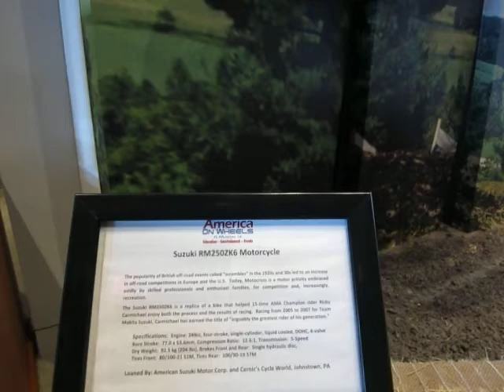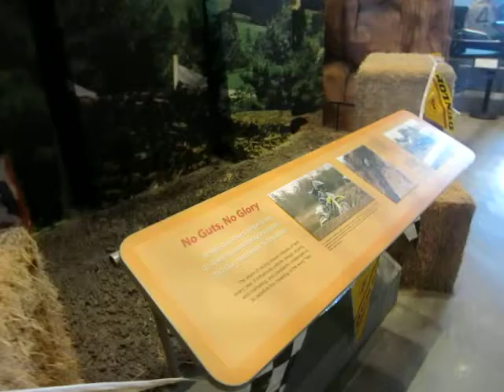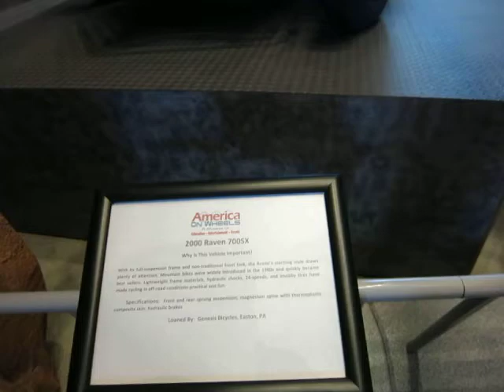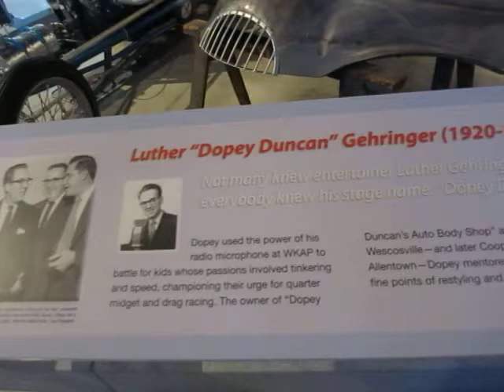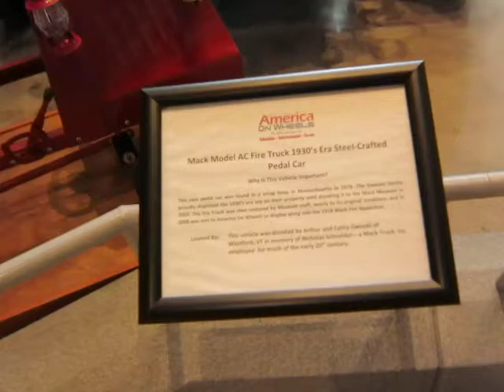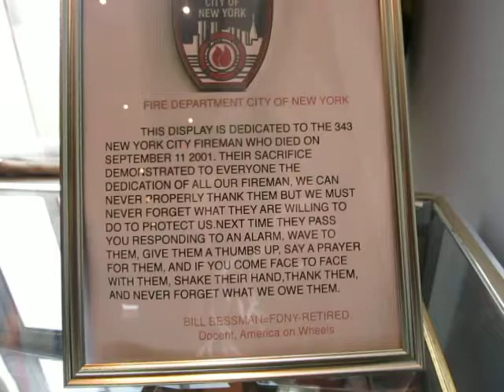1918 Mack Firetruck America on Wheels Museum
I begin America on Wheels Museum tour, friendly chat with a volunteer, then motorcycles, racing cars, & the great treat at the end a long look at a 1918 Mack Firetruck.  Sorry I hum when I am happy.